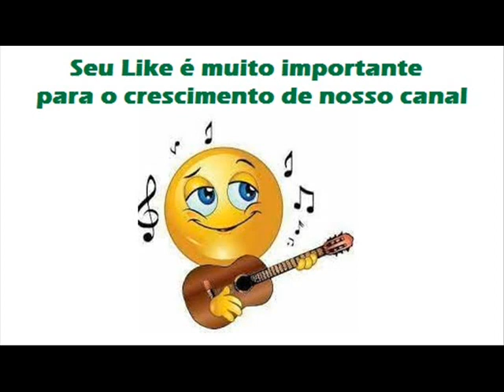03 O Amor E A Crise - Fabiano E Alcimar (1990)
Fabiano E Alcimar (1990)